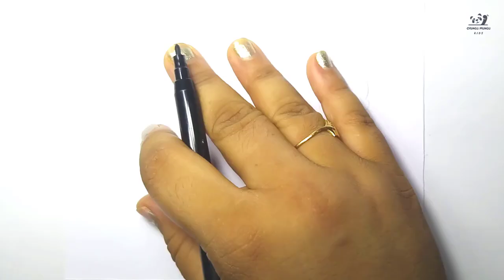Icecream🍦🍨Drawing | Simple Drawing and Colouring | easy drawing step by step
Icecream🍦🍨Drawing | Simple Drawing and Colouring | easy drawing step by step @Chungumungukids

Painting
Drawing
Draw
Drawing Drawing
Draw pictures
Pictures draw
Draw cute things
Drawing anime
Drawing Tutorial
Draw mania
Draw io
Beautiful drawings
Learning Colors
coloring book
Coloring pictures
Coloring pages for kids
Coloring pages
Color
Drawing video
Drawing color
Step-by-step drawing
Drawing Tutorial
Drawing lessons
Easy Drawing
For Kids
For girls
For children's
Kids
Draw picture
Picture draw
Toys draw
preschoolers
online class
Tutorial video
Kids video
Children's video
Toddlers
Colors
Learning videos
Kids TV
Children TV